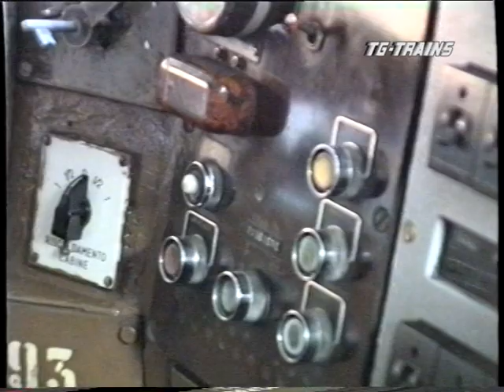1/4 TRIESTE C.le-UDINE in cabina di guida della E. 646.084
TRIESTE C.le-UDINE
in cabina di guida della E. 646.084
Produzione Andata & Ritorno Alessandro Manfredi.
Digitalizzazione e montaggio Tg-Trains.com  2009  DVD  durata 60  minuti, formato 4:3

n cabina di guida della E.646.084  percorriamo  la  linea Trieste C.le-Udine,  con il Diretto 2842 per Venezia S.L. . DaIla stazione giuliana, a 3 metri sul livello del mare,  la linea  prende a  salire  verso  il  Carso  per  scollinare  a  Bivio d’Aurisina,  a 135 metri  s.l.m. .   Qui   interseca  la linea da Villa Opicina, per lo più utilizzata da treni merci destinati alle vicine Slovenia e Croazia. A Monfalcone la linea si dirama verso Gorizia, lasciando sulla sinistra “la Venezia” via Portogruaro.  Il  percorso, ora meno tortuoso, consente  velocità  maggiori.   Nella luce del primo mattino di un giorno d’estate  sono molti i treni incrociati, anche notturni, con percorrenze ad hoc per sfruttare al meglio il servizio letti e cuccette. Dopo Gorizia si attraversano l’Isonzo,  il  Natisone  e  il Torre, tutti  fiumi divenuti tristemente  famosi a  seguito del   primo  conflitto  mondiale.   In  periferia  di  Udine  troviamo i cantieri dell’allora costruenda circonvallazio- ne.  I  contattori  della  E.646,  insieme  ai  compressori,  fanno  da  sottofondo musicale al viaggio.